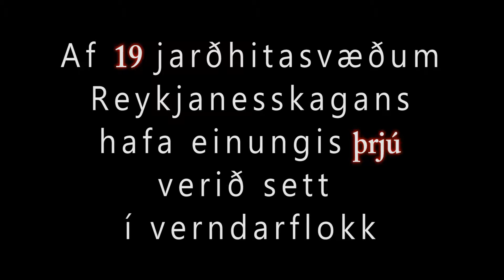Náttúruperlan Stóra-Sandvík á Reykjanesi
Flestir kannast við Stóru-Sandvík á Reykjanesi.  Margir hafa komið þangað til að njóta náttúrunnar og ferska sjávarloftsins, aðrir hafa líklega heyrt um hana getið en árið 2007 var Sandvíkin vettvangur umfangsmikillar kvikmyndagerðar þegar Clint Eastwood mætti þar með fjölmennt lið og mikinn búnað  til  að filma stórmyndina Flags of our Fathers.

Flestir sem koma í Stóru-Sandvík eru sammála um að þarna sé magnað umhverfi og kraftmikil náttúra.

Svo kann að fara að þessi náttúruperla verði eyðilögð með uppsetningu virkjunarmannvirkja en Stóra –Sandvík var flokkuð í orkunýtingarflokk Rammaáætlunar. Samkvæmt mælingum er talið að virkjanlegan háhita sé hugsanlega að finna á svæðinu.  Ekki verður gengið úr skugga um það nema með tilraunaborunum og því raski á náttúrunni sem fylgir slíkum athöfnum.  Ekki þarf að horfa lengra en aðeins sunnar út á Reykjanes til að sjá hversu mikil áhrifin yrðu á víkina fögru ef af virkjun yrði.